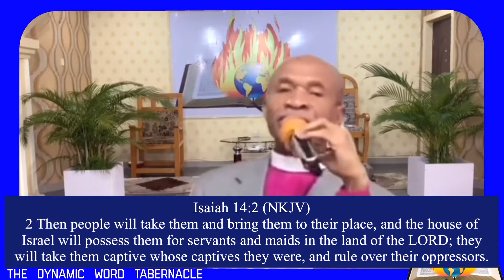Settled By God